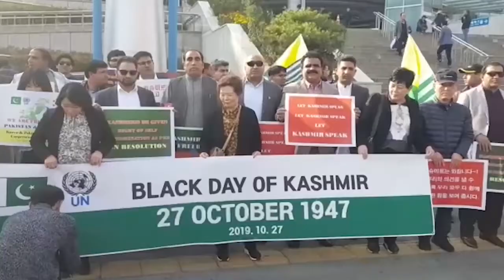Indus Hospital Fundraising- Los Angeles 03.16.2022 English version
Indus Hospital Fundraising- Los Angeles English version
OpTv Global